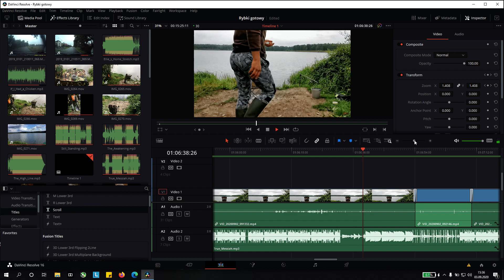Postprodukcja "Wędkujący nad ..." 2020 09 03 15 36 18 01